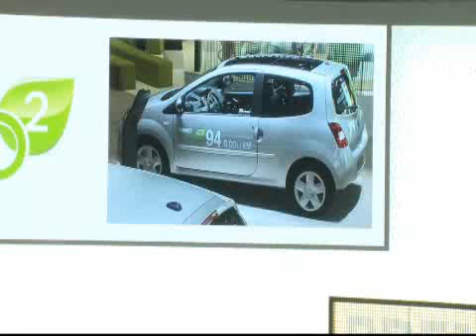Renault press conference from the 2010 Geneva Motor Show.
brings you the Renault press conference from the 2010 Geneva Motor Show.